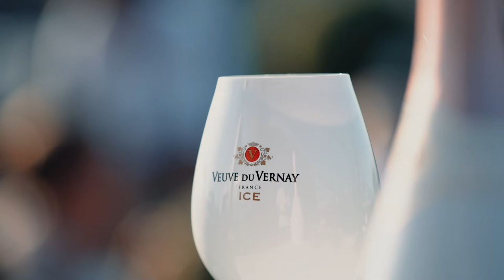Bubble Yoga Event - For: Veuve du Vernay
What a unique concept right? Doing yoga with some good bubbles with the best view on Brussels from the Royal Warwick Secret Rooftop. Would you join next time?